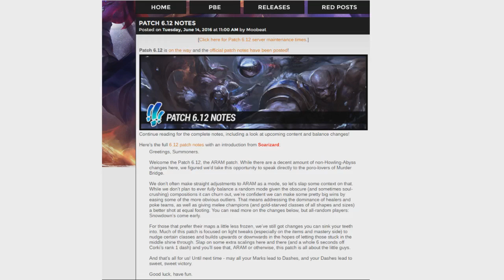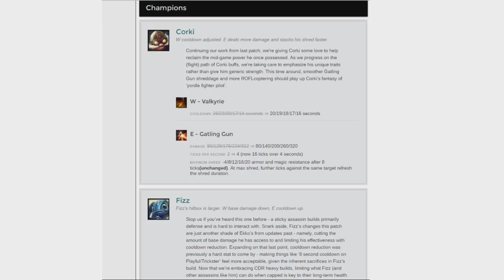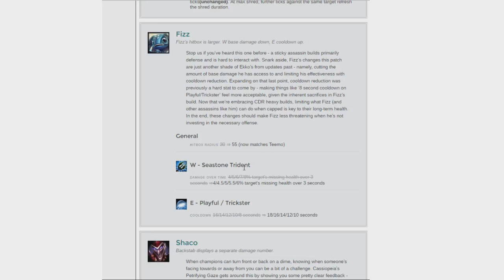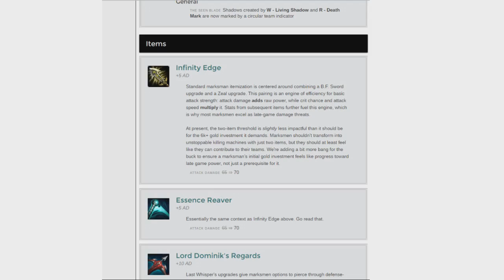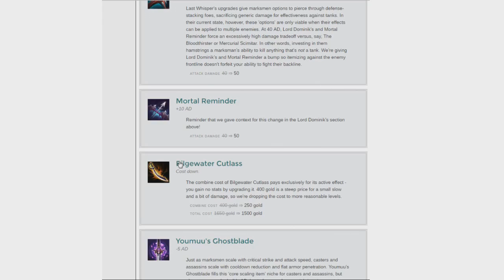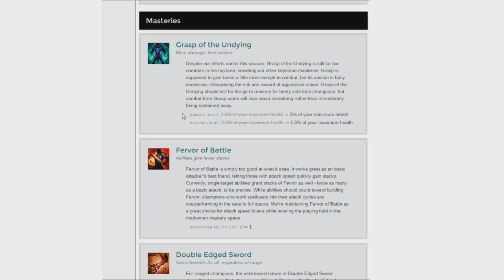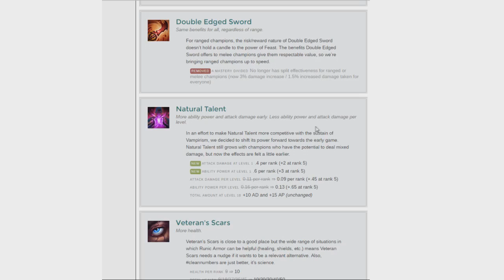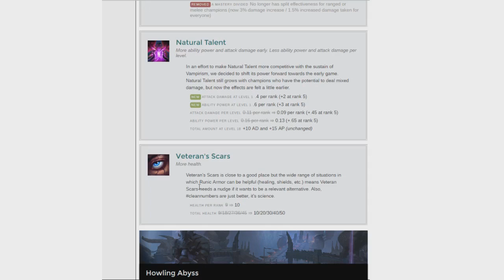Analisis Singkat Patch 6.12 - Justincase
Analisis singkat mengenai perubahan di patch 6.12 oleh justincase

Ask me on : Ask.fm/yudianggi